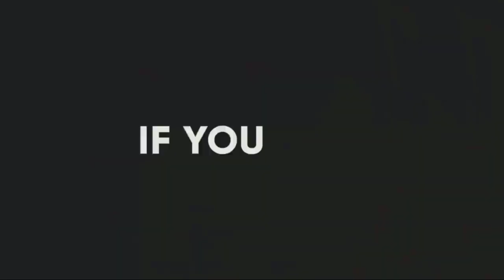Duurjoog | xayawaan | shimbiro